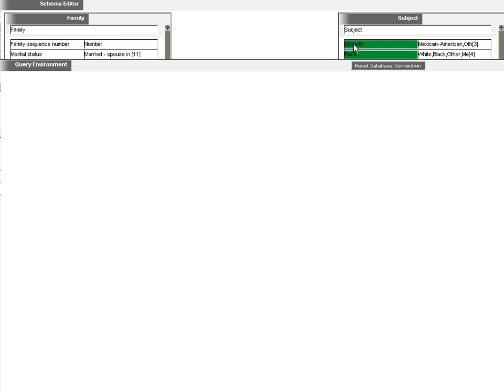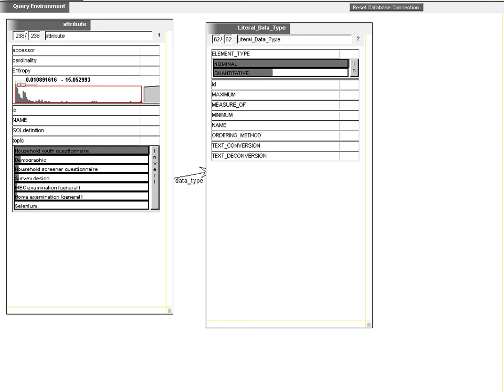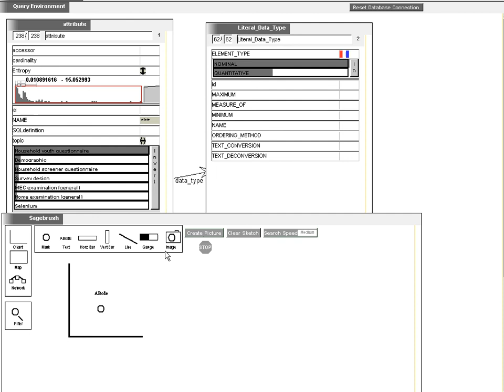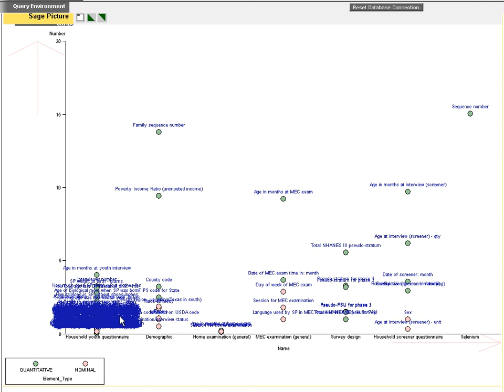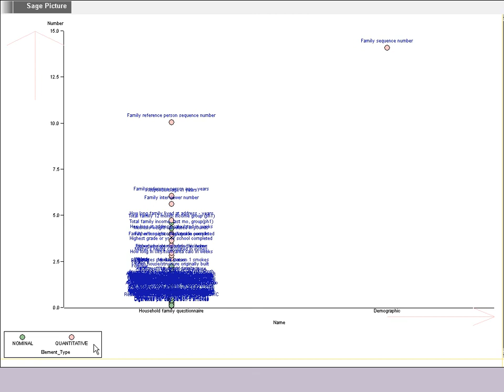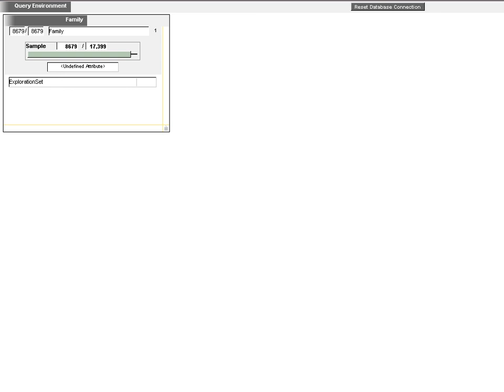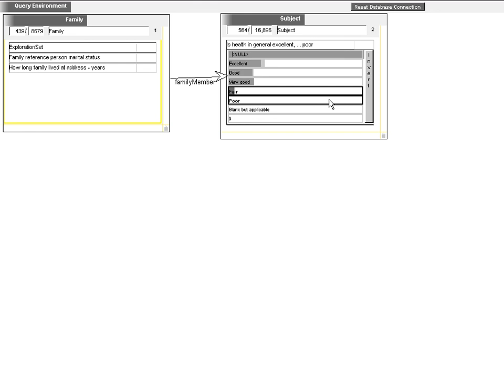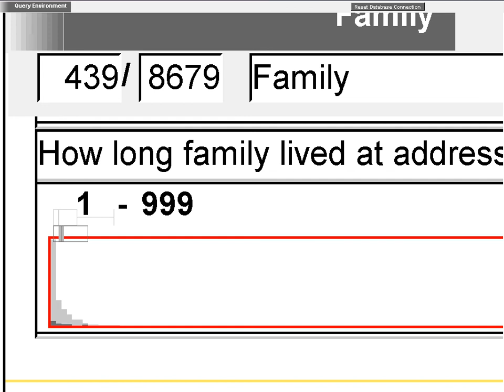Exploratory analysis of Public Health data using a Visual Language and Visualization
This 9 minute video illustrates the use of Visage to explore a public health dataset, NHANES.  The National Health and Nutrition Examination Survey is conducted by the National Center for Health Statistics within the Centers for Disease Control and Prevention. It was designed to collect several thousand attributes about the health and diet of people in the United States. The current NHANES began in April 1999 and will be a continuous survey visiting 15 U.S. locations a year. It will survey approximately 5,000 people annually.